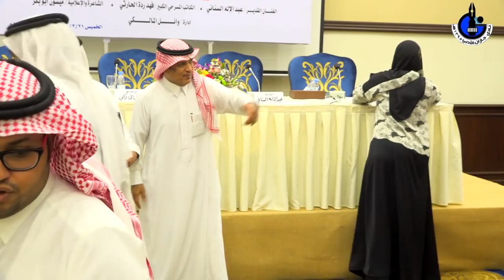ندوة ( الفن في مواجهة الإرهاب ) بأدبي جازان ضمن فعاليات ” تحت أمرك يا وطن “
ضمن برنامج أدبي جازان الثقافي الوطني
( تحت أمرك يا وطن )
 ندوة بعنوان
” الفن في مواجهة الإرهاب “
شارك فيها :
الفنان / عبدالله السناني
الكاتب المسرحي / فهد ردة الحارثي
الشاعرة الإعلامية / ميسون أبوبكر
ويديرها الأستاذ / وائل المالكي
الخميس 29 / 11 / 2018 الموافق 21 / 3 / 1440  في قاعة هوليدي جازان